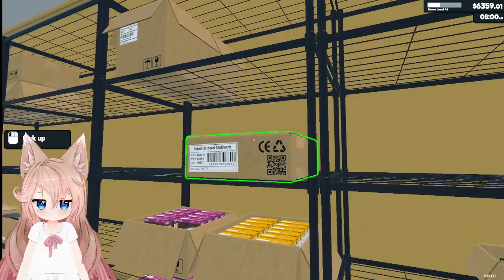VOD from 05.03.2024 Part 2 [Ger/Eng] Comfy stream ~♥